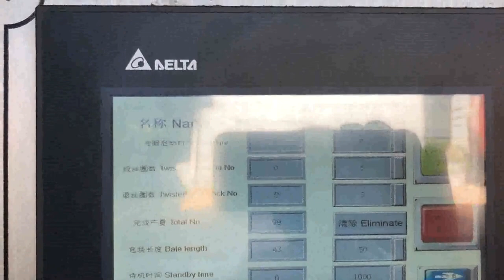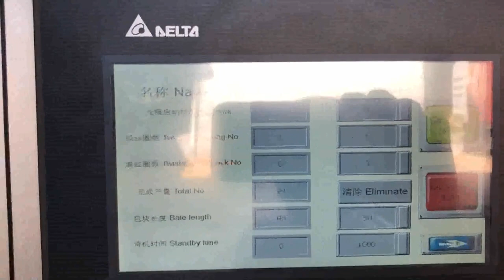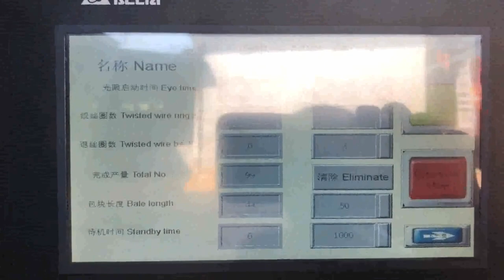hydralics of a cardboard baler work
How Does a Cardboard Baler Work Cambodia, Iceland, A cardboard baler is designed to make recycling cardboard an easy task. By transforming loose boxes into bales of crushed cardboard, the material then becomes sought after by recyclers who are always looking for quality cardboard bales. Cardboard Balers Compactors Zambia, Vertical Baling Presses Malta, Large vertical industrial cardboard baling press. The HSM V, Press 820 Plus is a vertical baler machine with a small footprint. The machine produces around 2, 5 cardboard bales per hour. You can load your cardboard boxes and sheets into the machine by folding down the upper half of the door. Hydraulic Baler Service and Maintenance Dominica, Boston Canada, Boston Baler also provides rigging and moving services for balers should a customer need to remove or alter the location of a baler on, site. Boston Baler Hydraulics service staff can work closely with facilities and management personnel to determine facility plans that are efficient and yield productive work, Cardboard Balers for Sale View New Used Balers Uruguay, Egypt, What is a Cardboard Baler, Cardboard Balers are designed to compress empty cardboard boxes or other bulk packaging materials down into manageable bales or bundles that can be recycled or otherwise disposed of. Once the cardboard is compressed, the bales are tied off and the bundles become a, Balers for Recycling Australia, Use and Reference Guide Norway, Balers for Recycling Baler Use and Reference Guide, Vertical, Horizontal Specialty Balers, Balers are used to compress recyclable and waste materials into small, manageable bales. Balers are used in many industries such as manufacturing, schools, retail outlets, recycling facilities, and other businesses. Cardboard Balers Malawi, Cardboard Balers Russian, Hydraulic cardboard balers tend to produce a greater pressure and are usually the preferred choice when volumes are larger. A mill, size bale from a hydraulic baler is the most valuable form of baled cardboard. Baler Hydraulic System Maintenance Slovenia, Hydraulic Baler Serbia, 2011, 2, 17LockoutlTagout Procedure Vertical Downstroke Baler November 2010 A. General This procedure establishes the minimum requirements for the lockout of energy isolating devices whenever maintenance or servicing is done on machines or equipment. It shall be used for two reasons, , 1, To ensure that the machine or equipment is stopped and isolated from all Hydraulic Sales Austria, Boston Balers Hydraulics Syria, Generally speaking, a hydraulic baler is comprised of three major parts which are the machine body frame, the electric system and the hydraulic system. This article will focus on baler hydraulic system maintenance. Because it plays an important role in making sure of smooth and long, last operation of hydraulic baling machines. The dos and donts of baler maintenance Myanmar, Recycling Sudan, Boston Balers Hydraulics is a full service hydraulic equipment installation, repair, and financier of balers and compactors. Our experienced and trained technicians repair any make and model of balers, compactors and other processing equipment. We serve industrial hydraulic customers throughout the, Baling and Compacting Work Spain, OSHA Safety Manuals Italy, The operator should keep the baler clean and monitor bale weights to ensure correct density and weight. Do take care of your baler as if it is the heart of your operation. Dont take it for granted that it will take care of itself. A well, maintained baler will continue operating efficiently and profitable for decades. Things To Know When Buying A Cardboard Baler Azerbaijan, Tunisia, Using powered rams, waste materials such as garbage, paper, cardboard, cotton, metals, and plastic can be compressed and packed into containers or baled for transport. Workers can get seriously injured or killed if they reach inside or fall into a